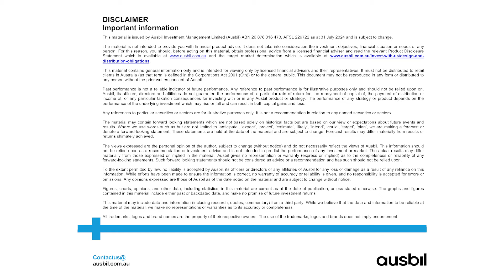How to dominate small caps like Roger Federer dominates tennis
In tennis, just as in investing, it's the points that you win that matter. After all, Roger Federer played 1,526 singles matches throughout his career, and while he only won 54% of the individual points within those matches, he walked away with the win 80% of the time.

Ausbil Investment Management's fresh-faced co-head of emerging companies, and portfolio manager for its small and micro-cap strategies, Arden Jennings, is focusing on just that.

"Stocks are just points. But it's the points that matter that win you the game. So for us, our largest detractor was still smaller than our 17th biggest winner. Even though we had an even spread of winners and losers, it was the ones that were successful that made it a good year," he says.

And a good year it was. The Ausbil MicroCap Fund returned 33.53% in FY24, while its Australian Small Cap Fund delivered investors a nice 25.73%. Since inception, these funds have returned 20.08% (since February 2010) and 24.17% (since April 2020), respectively.

So, where is the Roger Federer of Australian small caps seeing the most opportunity today? You'll find out in this episode of The Rules of Investing.

Timecodes:
0:00 - Intro
2:36 - Decisions that lead to outperformance in FY24
5:04 - Roger Federer's streak and lessons for investing
6:13 - Interest rate expectations
7:00 - Why the small-cap rebound can continue and the Great Rotation in Australia
8:03 - The stocks that will benefit - HUB24 (ASX: HUB), Zip Co (ASX: Z1P), Credit Corp (ASX: CCP)
9:24 - Wildcards that could impact investors' portfolios
11:41 - What to expect this reporting season
12:29 - Why investors should be wary of crowded trades
13:24 - A stock to watch this reporting season: Aussie Broadband (ASX: ABB)
14:15 - One thing the market is getting wrong right now
16:24 - A story of a big win or loss from Arden's investing journey
17:27 - Stories from childhood - investing at 10 years old
18:01 - One stock to hold if the market were to close for the next 5 years... you'll have to listen to the interview for that one!